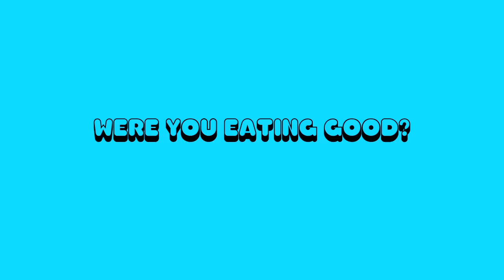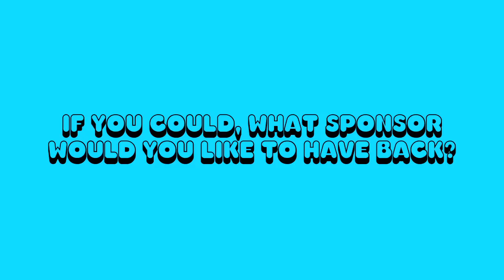On the Crail Couch with Jereme Rogers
Retirement, haters, guns, and Magnum Condoms. It's all in there and much more. Jereme probably hasn't been in the building since he and Girl parted ways back in '07. It was nice to catch up.